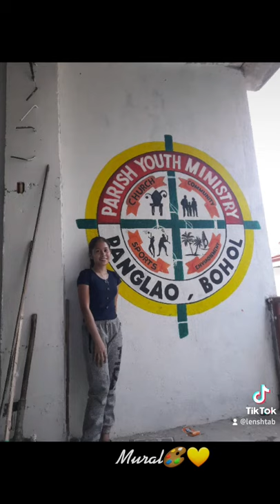Mural Painting @ PYM Panglao, Bohol